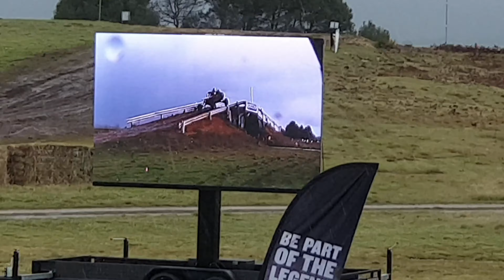2019 Pines off road race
Wet muddy race
We completed first 4 laps of quarry and prologue track Saturday in pouring rain and mud, and more rain overnight, Sunday race headed out about 6km into lap 1, engine let go at about 170kmh punching a fist size hole through the block and starting an oil fire in engine bay. stopped quickly and managed to put it out - race and weekend over -New engine required!